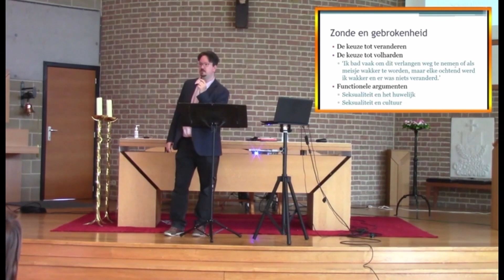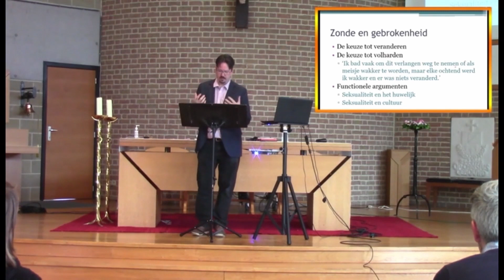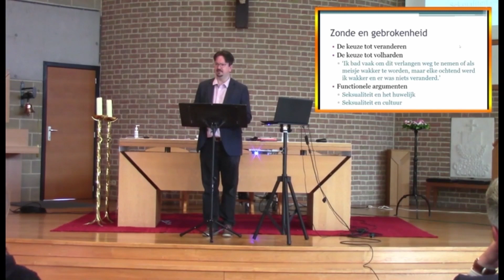Genderdysforie: 17 Zonde en gebrokenheid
Transseksualiteit is een heel ingrijpend iets. Tegelijk is het een vreemd verschijnsel voor de ogen van meer dan 99,5% van de mensen die vinden dat hun gender en sekse overeenstemmen. Je zult maar merken dat je ‘anders’ bent. Gevangen in een verkeerd lichaam, niet de man of vrouw zijn die je van buiten bent, maar weten diep van binnen: 'Ik ben een vrouw, ik ben een man'. Als je dan ook nog christen bent, komen er vragen bij: 'Heeft God de Schepper een fout gemaakt toen Hij mij schiep? Wat zou mijn Maker ervan vinden als ik een gezond lichaam laat snijden?' De reacties van kerkelijke instituties op die vragen zijn vaak erg emotioneel en ongenuanceerd. Dat besef zorgt in evangelische kringen voor boeiende gesprek. In deze reeks bied ik samen met Guy Cauwels een uitvoerige eerste aanzet aan reflecties op genderdysforie.
Via het kanaal InSpe bied ik je een scala aan gevarieerd onderwijs over het christelijke geloof. Mijn doel is het om je te inspireren en je liefde, geloof en hoop in God te vernieuwen en versterken.